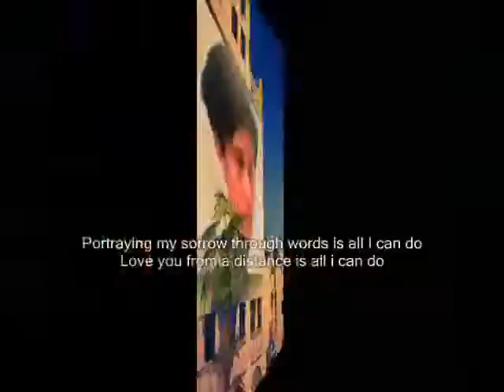I can do Love you ,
do.
do so
Money is an excellent servant, but the host
very bad.